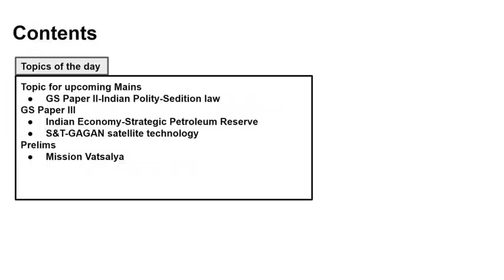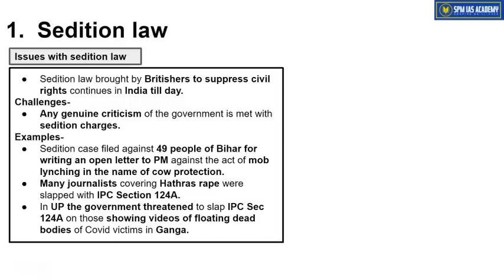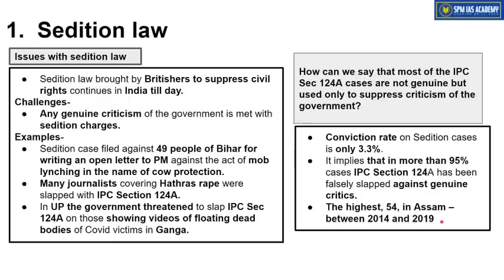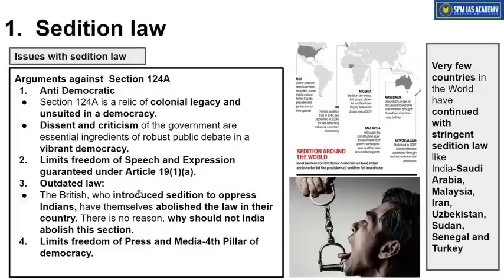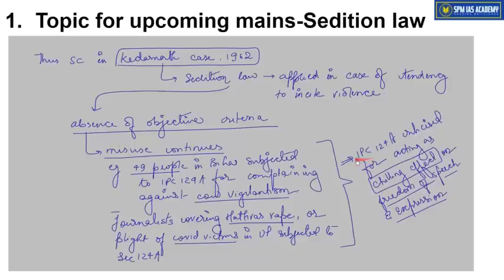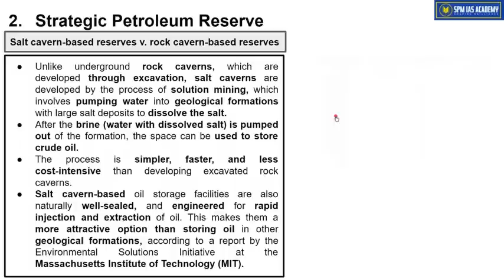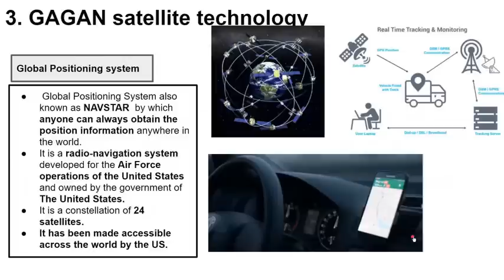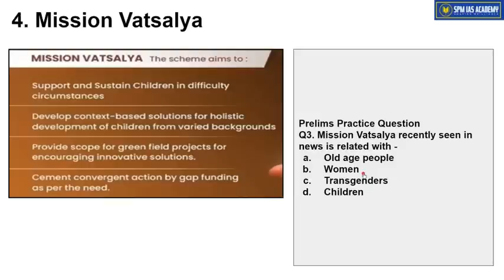Newspaper Analysis - 3rd June 2023 - SPM IAS Academy - APSC and UPSC Coaching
1. Sedition law
2. Strategic Petroleum Reserve
3. GAGAN satellite technology
4. Mission Vatsalya